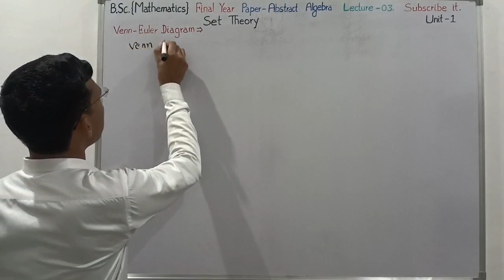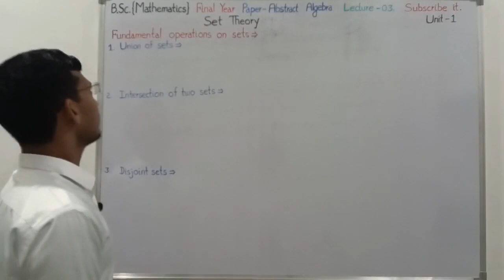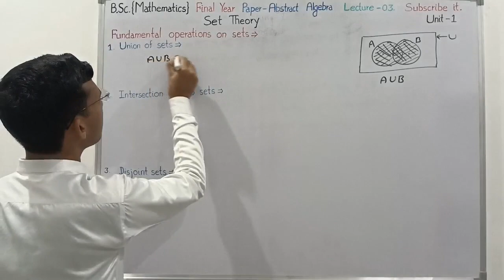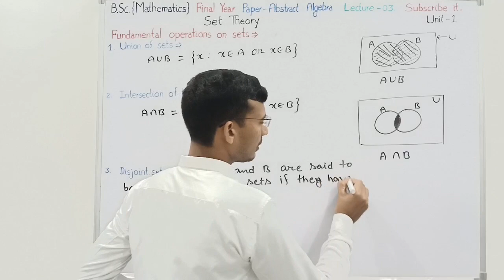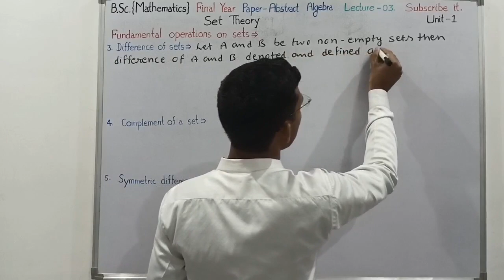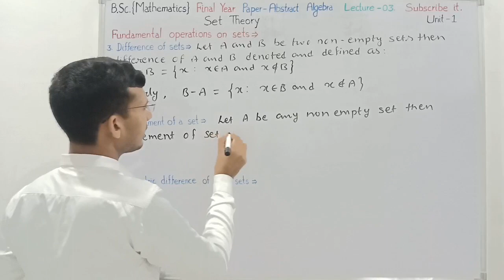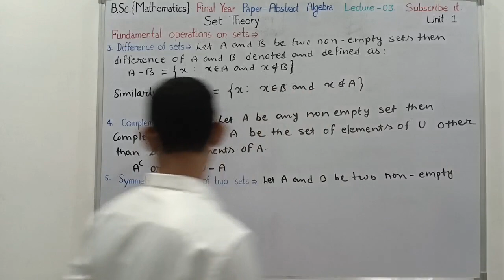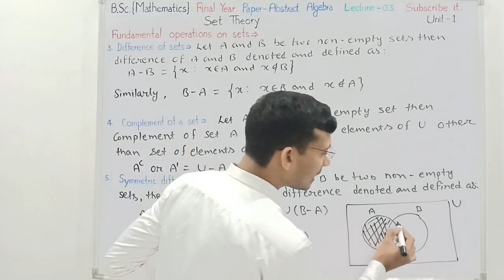Venn Euler Diagram | Fundamental operations on sets | Symmetric difference of two sets | Disjoint se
Venn Euler Diagram | Fundamental operations on sets | Symmetric difference of two sets | Disjoint sets